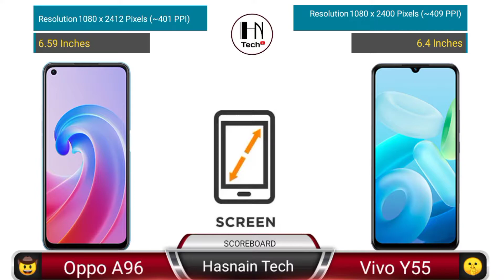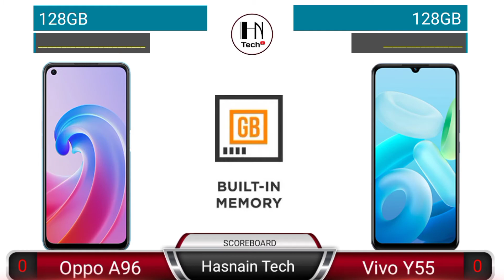VIVO Y55 vs OPPO A96 Comparison In Pakistan | OPPO A96 vs VIVO Y55 Full Review | Hasnain Tech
VIVO Y55 vs OPPO A96 Comparison In Pakistan | OPPO A96 vs VIVO Y55 Review in Pakistan | VIVO Y55

Vivo Y55 Vs Oppo A96 Full Comparison | Which Phone Wins

Tech Dot PK
Tech Dot PK by ijaz
Tech Dot PK in Pakistan
Tech dot Pakistan
Tech Dot pk
 Ijaz Ahmad
The medicine sarkar
Video wali sarkar
Babloo lahori
 tech.pk
 VIVO Y55 vs OPPO A96 Comparison In Pakistan OPPO A96 vs VIVO Y55 Review in Pakistan
VIVO Y55 Unboxing in Pakistan
VIVO Y55 Camera Review
VIVO Y55 Gaming Review